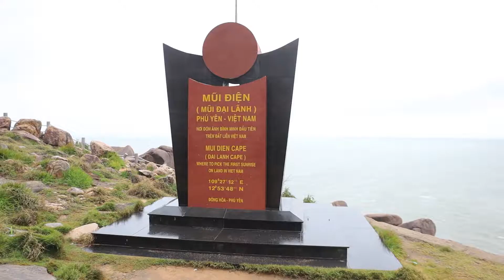Ngọn hải đăng 130 năm tuổi-nơi bình minh bắt đầu ở Việt Nam